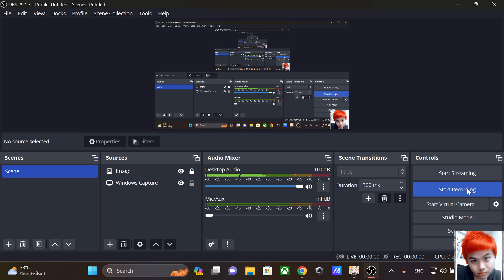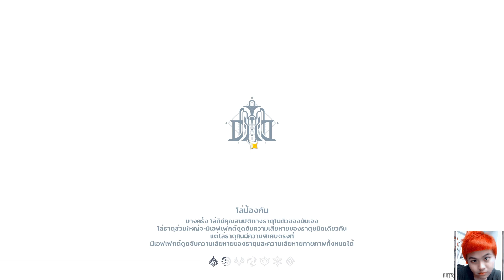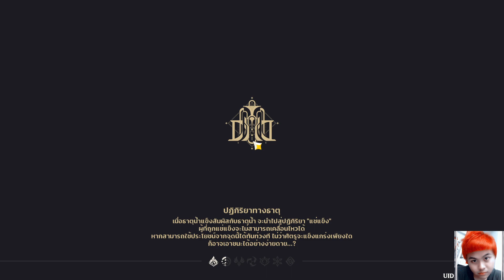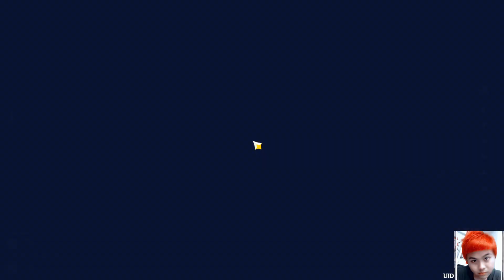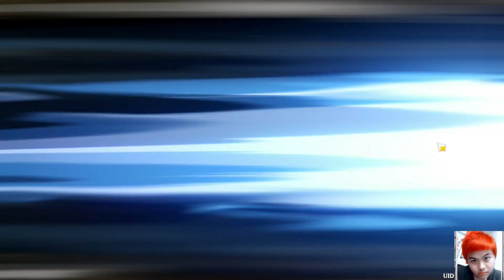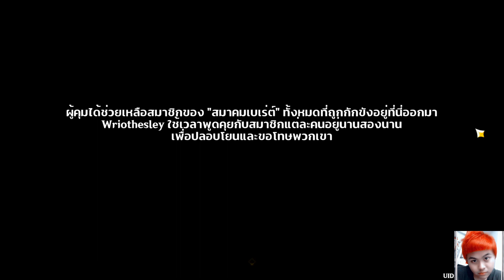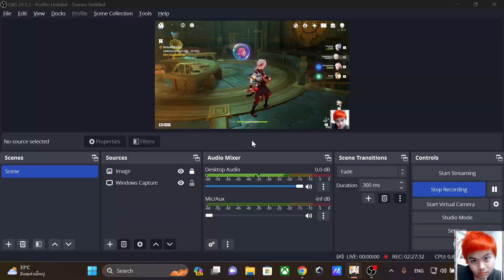Genshin Impact EP.267 ( "To the Stars Shining in the Depths" Version 4.1 )